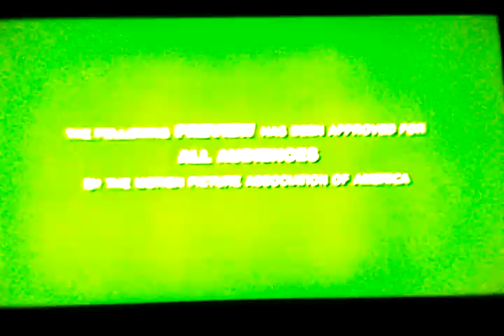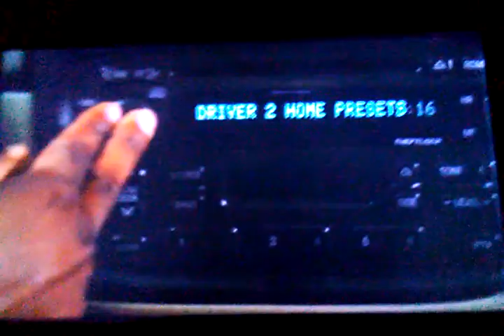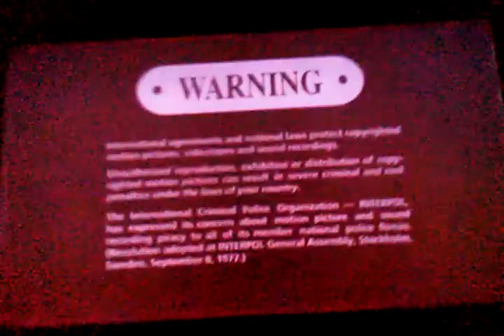Opening To Are We There Yet? 2005 DVD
1. Sony Pictures Home Entertainment Logo
2. Bewitched Teaser Trailer
3. Guess Who Trailer
4. Matilda: Special Edition Trailer
5. DVD Menu Screen
6. MPAA Rated PG Screen
7. FBI Anti-Piracy Warning Screen
8. Warning/Attention Screen
9. The following Interviews and Commentaries... Screen (English And French)
10. Columbia Pictures Logo
11. Revolution Studios Logo